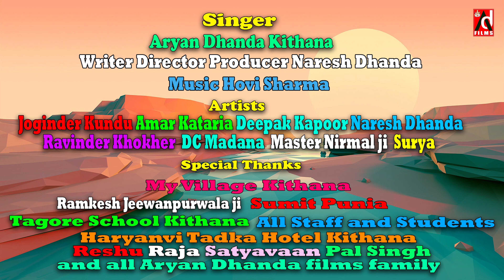MERI JAAN HAI HINDUSTAN - DESH BHAKTI SONG | Aryan Dhanda | Naresh Dhanda | New Hindi Song 2025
MERI JAAN HINDUSTAN - DESH BHAKTI | Aryan Dhanda | Naresh Dhanda | New Hindi Song 2025HINDI SONG
HIND PRESENTS LATEST NEW HARYANVI SONG 2025 🌍 🎵 “ MERI JAAN HAI HINDUSTAN ” BRAND NEW HARYANVI 🎶 🗣️ SONG IN THE VOICE OF “ ARYAN DHANDA KITHANA ” FEAT BY - NARASH DHANDA | MUSIC DIRECTED BY “ ARYAN DHANDA FILMS STUDIO ”🎵 🎼 LYRICS PENNED BY   NARASH DHANDA” 🖊️ 🔖 THE VIDEO OF THE NEW HARYANVI SONG IS DIRECTED BY “  NARASH DHANDA ” 🎬🎥

🎧 Song Credits

🔵 Title Song : MERI JAAN HAI HINDUSTAN
🔵 Lyrics : Narash Dhanda
🔵 Singer : Aryan Dhanda Kithana
🔵 Staring :  Ramkesh Jeewanpurwala ji  Joginder Kundu Amar Kataria Deepak Kapoor Naresh Dhanda
 Sumit Punia Ravinder Khokher  DC Madana  Master Nirmal ji  Surya
🔵 DOP : ACHARYA
🔵 Asst. Dop :
🔵 Edit & Di : mahifye
🔵 Make-up : SHIV
🔵 Director & Producer :  Narash Dhanda
🔵 Spl Thanks : My Village Kithana Tagore School Kithana All Staff and Students Haryanvi Tadka Hotel Kithana Reshu Raja Satyavaan Pal Singh
🔵 Light : Rajesh Saini
🔵 DigitaL Distribution : SONOTEX

अगर आपको हमारा Video Song अच्छा लगे तो Comment मै हमे बताएं और हमारे Youtube Channel (Aryan Dhanda Films) को Subscribe करके Haryanvi Movies को सपोर्ट करें Like or Share करना भी ना भूलें "Thank-You"

CHAND PANVASI KA - Romantic Song | Aryan Dhanda | Naresh Dhanda | New Haryanvi Song 2025